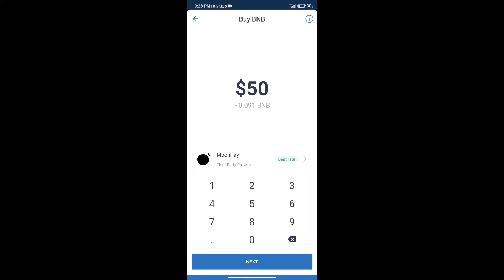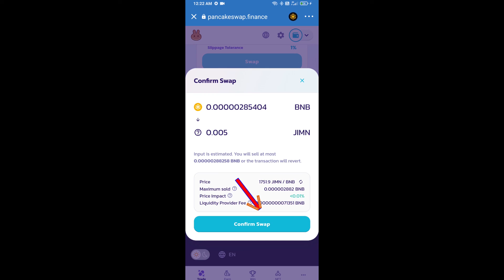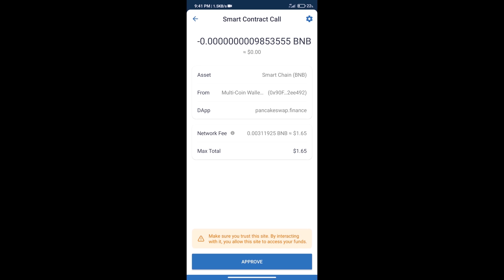How to Buy JIMNGAME Token (JIMN) Using PancakeSwap On Trust Wallet OR MetaMask Wallet